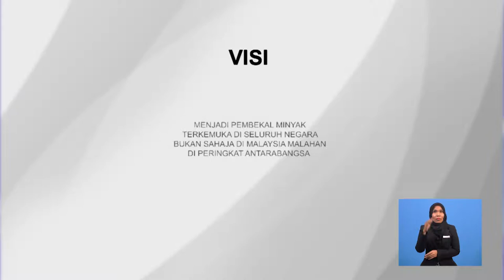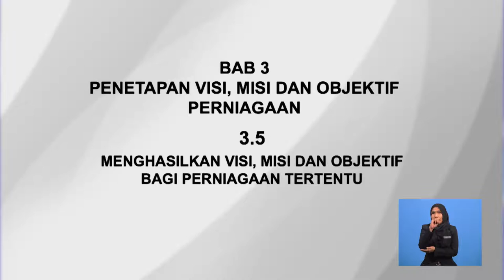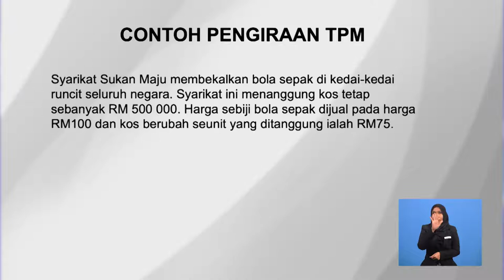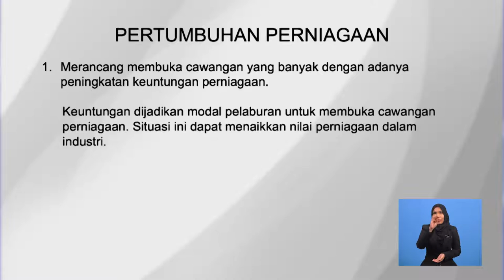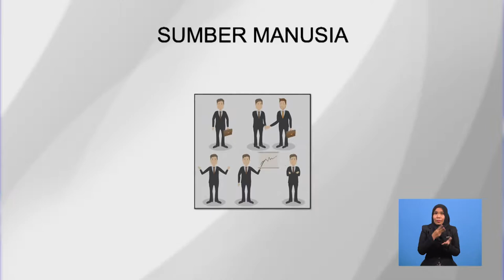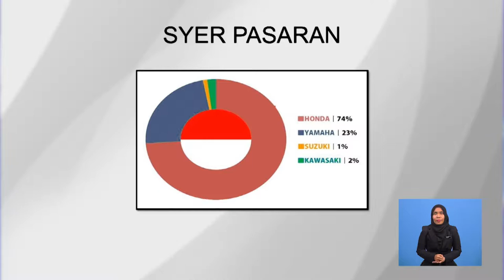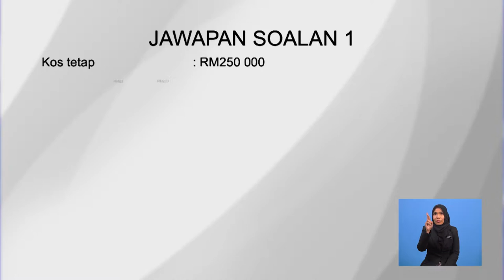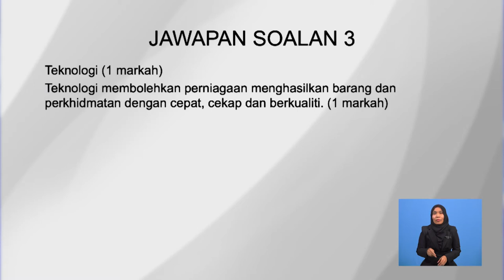Tingkatan 4 | Perniagaan | Faktor Yang Perlu Dipertimbangkan Visi & Misi, Objektif Perniagaan | R544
Video ini menjelaskan dan menganalisis tujuh (7) faktor yang mempengaruhi keperluan mengubah visi, misi, dan objektif perniagaan